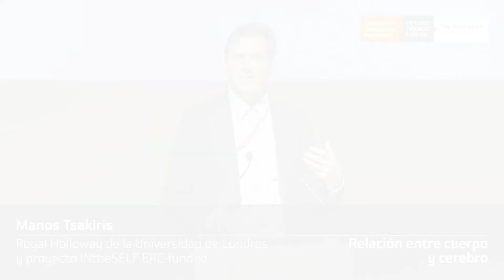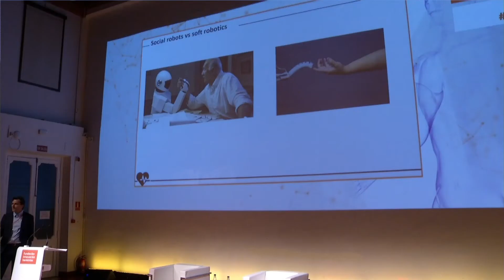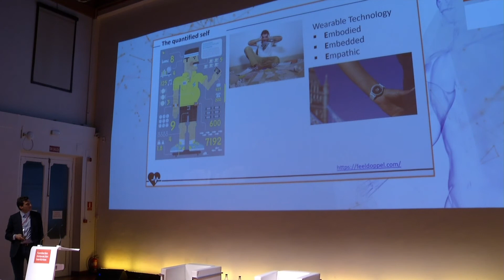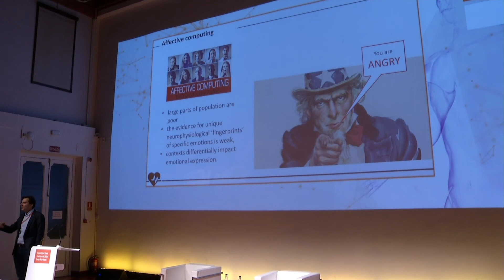Relación entre cuerpo y cerebro | Manos Tsakiris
Conferencia de Manos Tsakiris, Profesor de Royal Holloway de la Universidad de Londres y proyecto INtheSELF ERC-funded, en la XXXIII reunión del Future Trends Forum sobre Neurociencia.